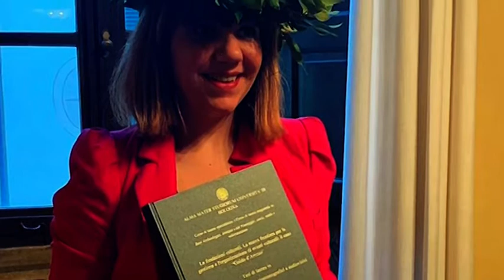Laurea ai tempi del Coronavirus, la storia dell'assessore Erika Rampini